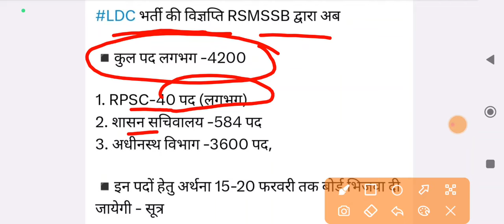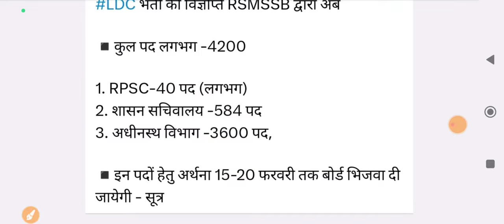खुशखबरी ! नई LDC भर्ती 2024 | Rajasthan LDCVacancy 2024 | RSSMB LDC Bharti 2024 | Full Details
खुशखबरी ! नई LDC भर्ती 2024 | Rajasthan LDC

Vacancy 2024 | RSSMB LDC Bharti 2024 | Full Details

lab assistant 2024 vacancy rajsthan,
rajasthan lab assistant new vacancy syllabus,
rajasthan lab assistant vacancy 2024,
lab assistant 2024,
lab assistant form,
rajasthan lab assistant online form 2024,
rajasthan new vacancy 2023,
rajasthan lab assistant online form 2023,
lab assistant, lab assistant classes,
lab assistant syllabus 2024,
reet 2024,
reet,
reet 2024,
new reet bharti 2024,
reet new bharti kab aayegi,